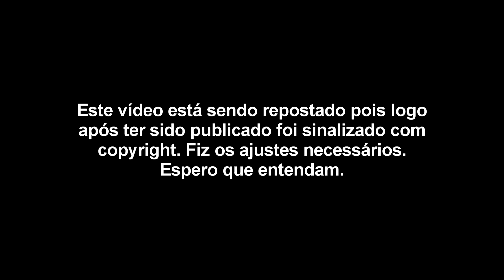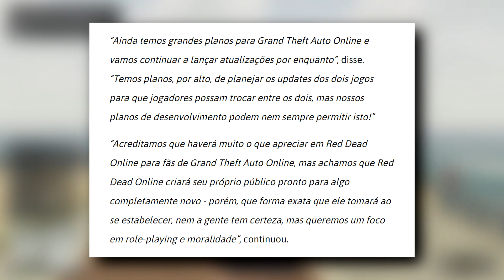A ROCKSTAR TEM GRANDES PLANOS PRO GTA ONLINE!!!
Vídeo repostado, com as devidas correções.